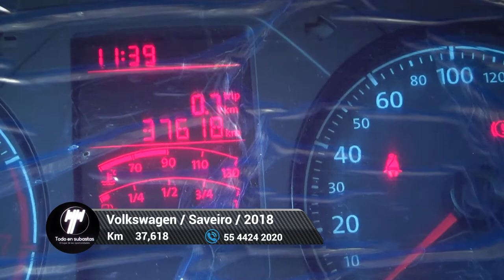Volkswagen / Saveiro / 2018 - 6165